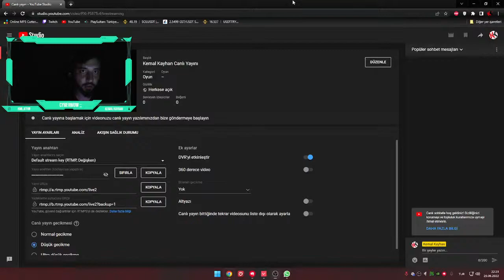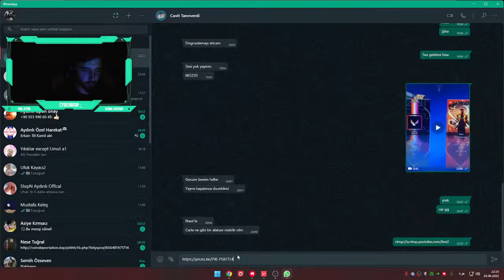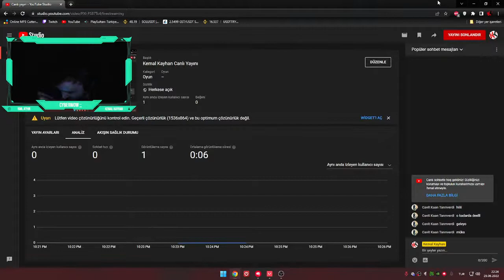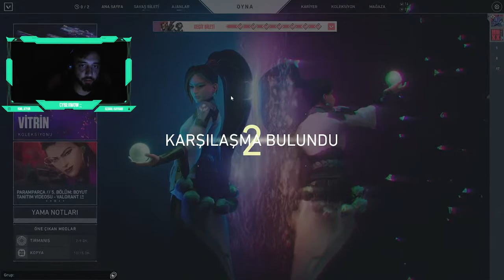Kemal Kayhan Canlı Yayını